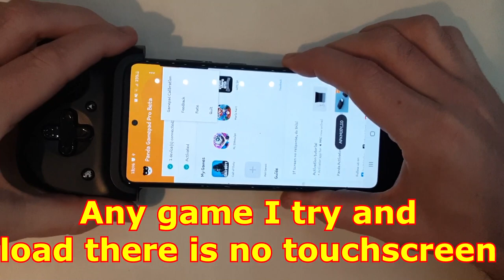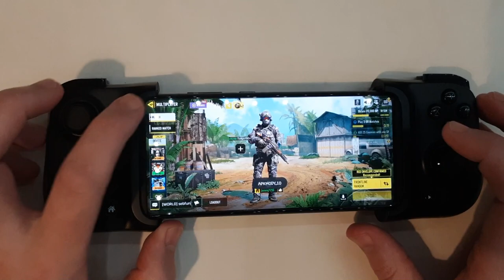Fixing the Panda Gamepad app since Android 12 update messed it up!!!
The Panda gamepad app worked great with the razer kishi controller.

However since my phone has been updated to android 12 the app stopped working.

It would boot up a game but the touchscreen doesnt work so unable to play games?

I have found a fix however this has only been tested on a Samsung, it might work on other brands if they have a similar gaming options, hopefully they do!